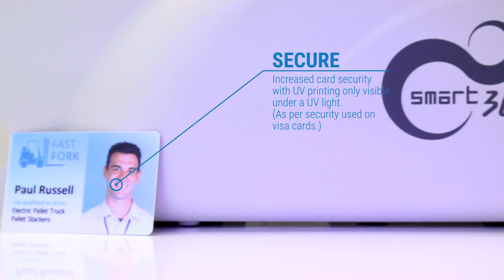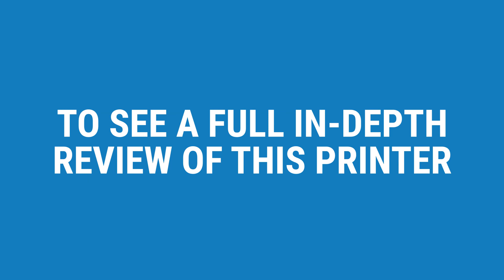IDP Smart 30 ID Card Printer - 360 Promo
A quick overview of some of the best features of the IDP Smart 30 ID card printer.